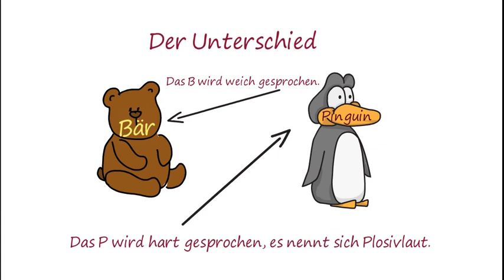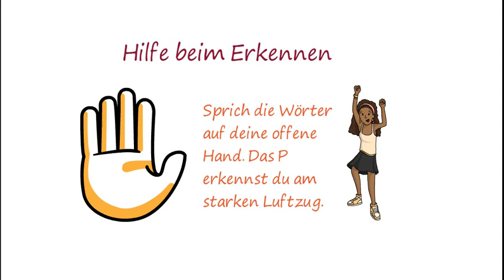Rechtschreibtrick | B oder P schreiben?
 * Mein Mikrofon
 * Meine Kamera
 * Mein Monitor

Auf lernfoerderung findest du jede Menge aktueller und guter Lerntipps von Lernexperten und Pädagogen.

. Das sind natürlich nur kleine Ausschnitte aus unserem großen Programm, das jede Woche wächst. Du suchst etwas zu einem Thema, das wir noch nicht haben? Kein Problem, schreibe es in die Kommentare und wir kümmern uns darum, versprochen! Natürlich freuen wir uns über Feedback, likes und neue Abos auf dem Kanal lernfoerderung.